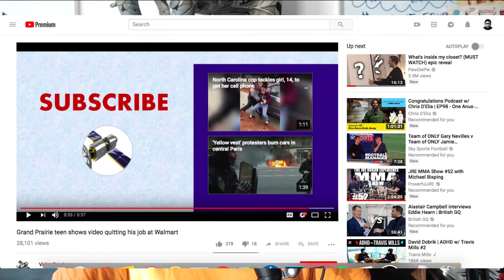TEEN QUITS WALMART EPIC PUBLIC FREAKOUT 2018!